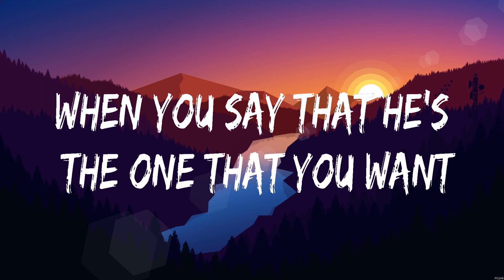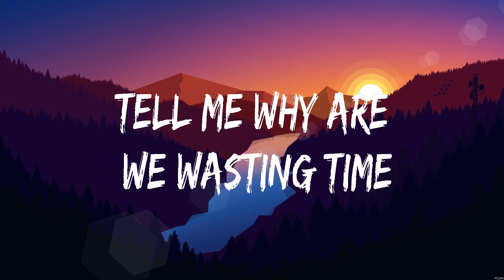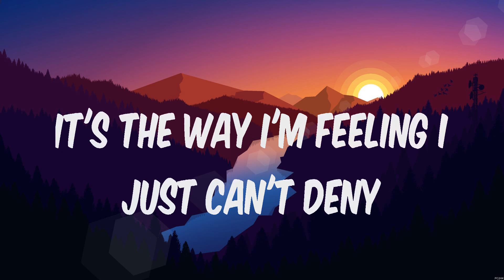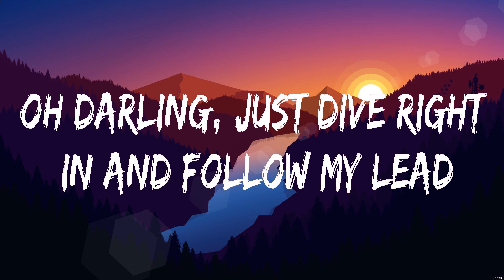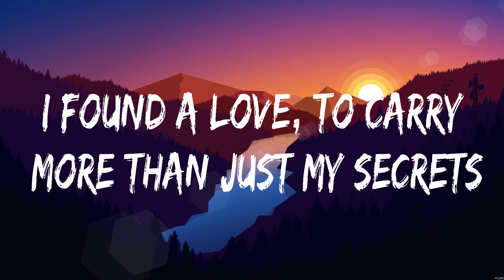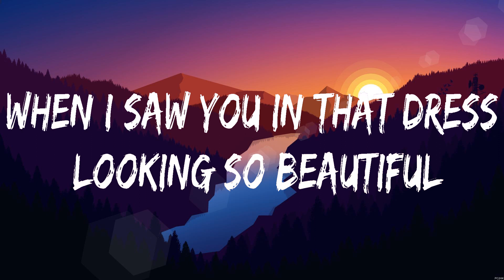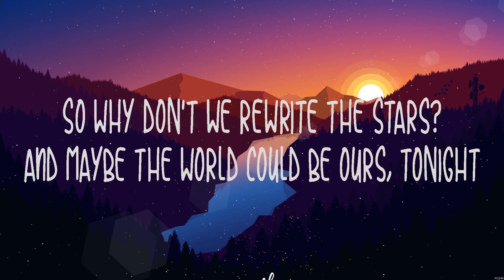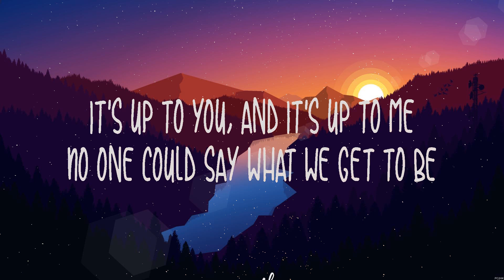Shawn Mendes - Treat You Better (Lyrics) Rihanna, Ed Sheeran, Anne Marie & James Arthur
1. Shawn Mendes - Treat You Better
2. Rihanna - We Found Love
3. Ed Sheeran - Perfect
4. Anne Marie & James Arthur - Rewrite The Stars